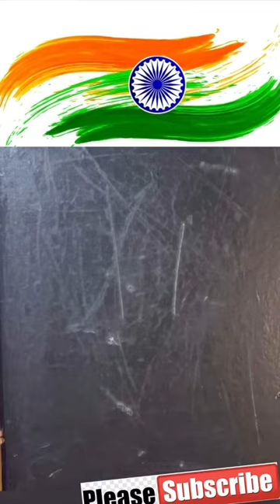Cute Squirrel 🐿️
Squirrels are members of the family Sciuridae (/sɪˈjuːrɪdeɪ, -diː/), a family that includes small or medium-size rodents. The squirrel family includes tree squirrels, ground squirrels (including chipmunks and prairie dogs, among others), and flying squirrels. Squirrels are indigenous to the Americas, Eurasia, and Africa, and were introduced by humans to Australia.[1] The earliest known fossilized squirrels date from the Eocene epoch, and among other living rodent families, the squirrels are most closely related to the mountain beaver and to the dormice.[citation needed]

Squirrels
Temporal range: Late Eocene – Recent
PreꞒꞒOSDCPTJKPgN

Various members of the family Sciuridae
Callosciurus prevostii Eutamias sibiricus Tamiasciurus hudsonicus
Sciurus niger Urocitellus columbianus Paraxerus cepapi
Geosciurus inauris Marmota sp. Cynomys ludovicianus
Scientific classification Edit this classification
Domain:
Eukaryota
Kingdom:
Animalia
Phylum:
Chordata
Class:
Mammalia
Order:
Rodentia
Suborder:
Sciuromorpha
Family:
Sciuridae
Fischer de Waldheim, 1817
Type genus
Sciurus
Linnaeus, 1758
Subfamilies and tribes
Subfamily Ratufinae
Subfamily Sciurillinae
Subfamily Sciurinae
Tribe Sciurini
Tribe Pteromyini
Subfamily Callosciurinae
Tribe Callosciurini
Tribe Funambulini
Subfamily Xerinae
Tribe Xerini
Tribe Protoxerini
Tribe Marmotini
Etymology
The word squirrel, first attested in 1327, comes from the Anglo-Norman esquirel which is from the Old French escurel, the reflex of a Latin word sciurus, which was taken from the Ancient Greek word σκίουρος (skiouros; from σκία-ουρος) 'shadow-tailed', referring to the long bushy tail which many of its members have.[2][3]

The native Old English word for the squirrel, ācweorna, only survived into Middle English (as aquerne) before being replaced.[4] The Old English word is of Common Germanic origin, cognates of which are still used in other Germanic languages, including the German Eichhörnchen (diminutive of Eichhorn, which is not as frequently used); the Norwegian ikorn/ekorn; the Dutch eekhoorn; the Swedish ekorre and the Danish egern.

A group of squirrels is called a "dray"[5] or a "scurry".[6]